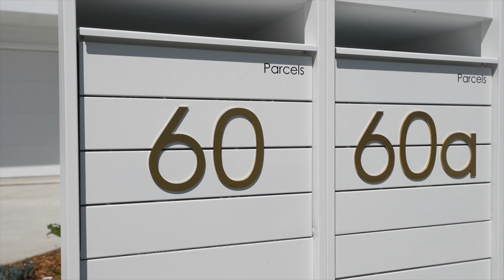60 Princes Hwy Corrimal